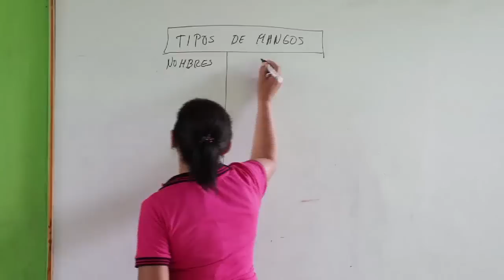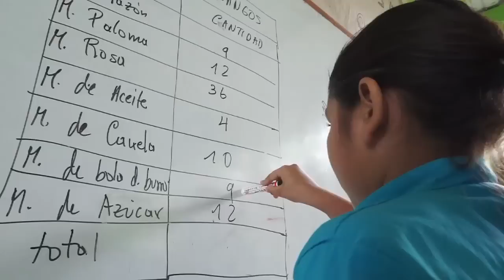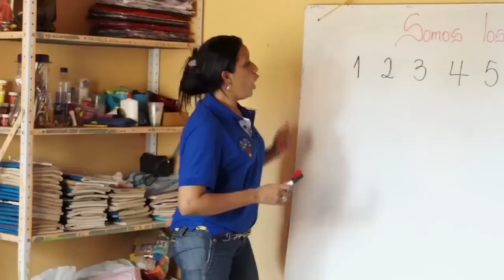La importancia de las comunidades de aprendizaje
La enseñanza de todas las áreas del conocimiento es un reto que les exige gran versatilidad y creatividad a los maestros de primaria. Además, en algunas zonas rurales de difícil acceso y con escasa infraestructura y materiales, los profesores deben trabajar de manera simultánea con estudiantes de diferentes grados.
Para enfrentar este problema, el Ministerio de Educación impulsa la creación de comunidades de aprendizaje, una herramienta clave para que los docentes se ayuden entre sí y logren que sus estudiantes desarrollen sus competencias básicas.